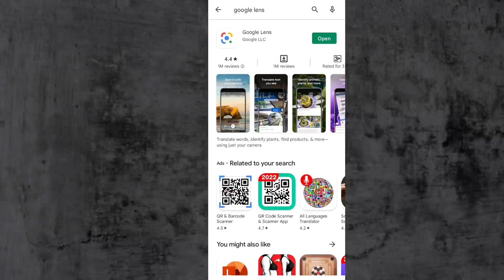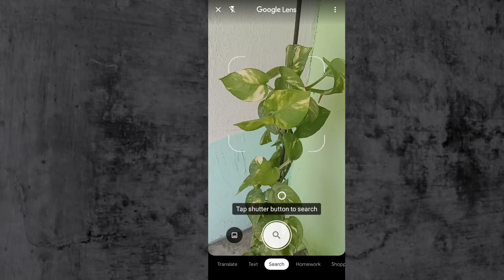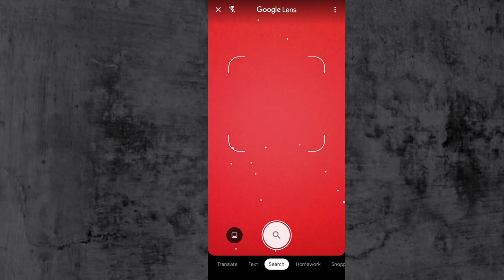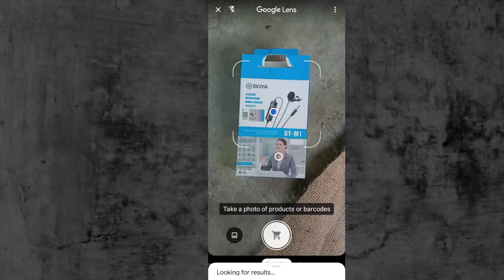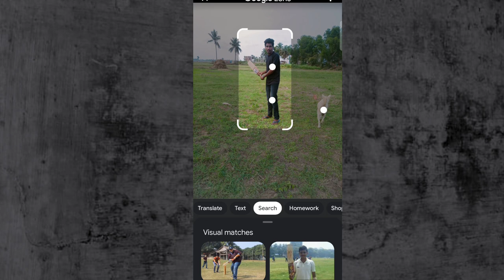how to use Google lens||టెక్స్ట్ తో కాదు ఫోటోతో సెర్చ్ చేయండి.